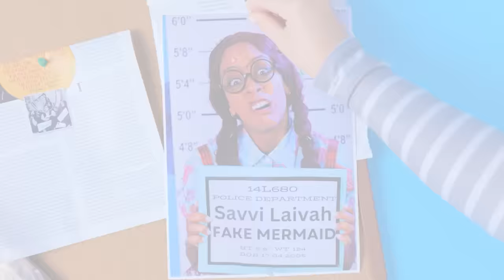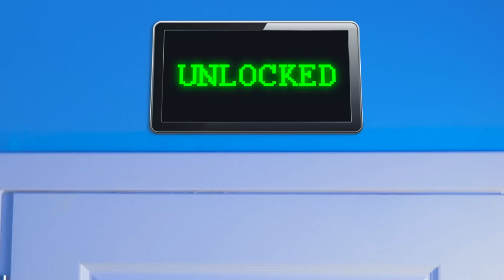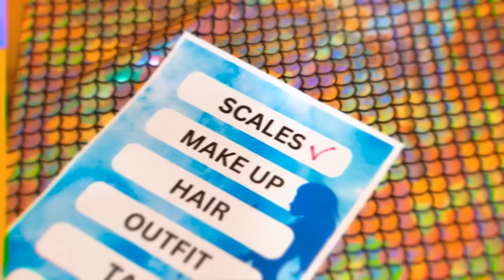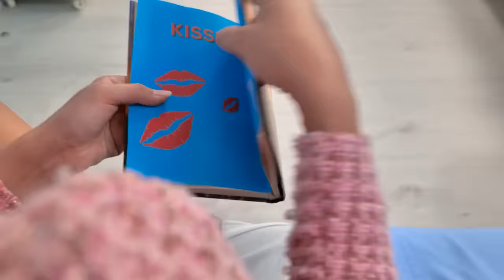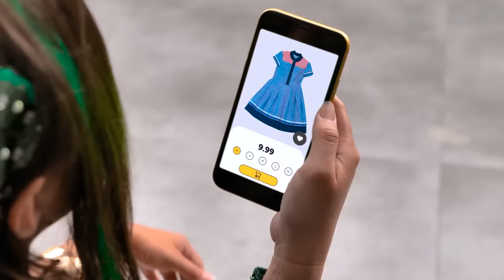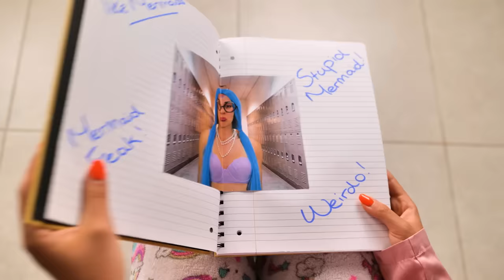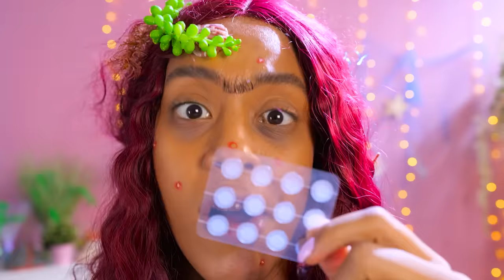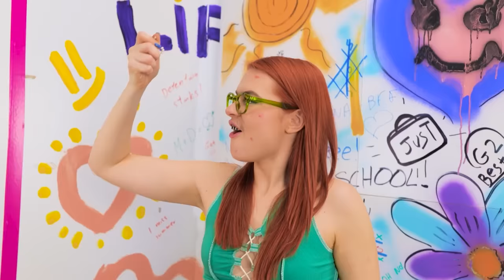Rich Vs Broke Vs Giga Rich Pregnant Mermaid In Jail! Ultra Rich & Popular Mermaid by La La Life GOLD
Prepare for an extraordinary tale in our captivating video!
Witness the clash of lifestyles as we explore the contrasting worlds of wealth and adversity. Follow the journey of a pregnant mermaid as she navigates through the challenges of life behind bars. Experience the opulence of the ultra-rich and the resilience of the less fortunate. This captivating story will keep you on the edge of your seat. Don't miss out on this captivating adventure of riches, struggles, and the power of resilience.